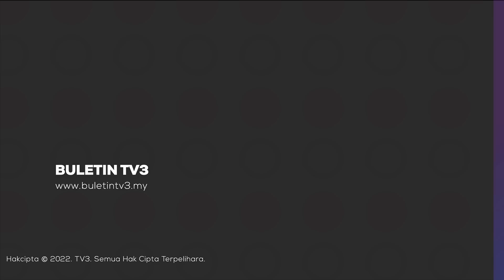PEMILIHAN PKR | Rafizi Dahului Saingan Jawatan Timbalan Presiden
Bekas Ahli Parlimen Pandan, Rafizi Ramli mendahului saingan merebut jawatan Timbalan Presiden pada pemilihan parti itu.

Keputusan tidak rasmi menunjukkan Rafizi mendahului pencabarnya, Datuk Seri Saifuddin Nasution Ismail.